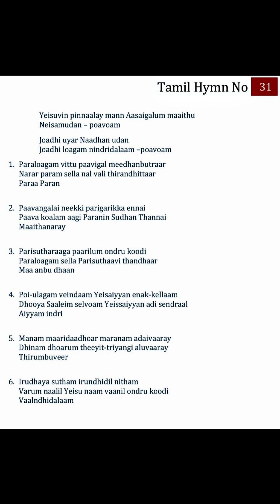31 TPM Songs | The Pentecostal Mission Songs | TPM Messages | Bible Sermons